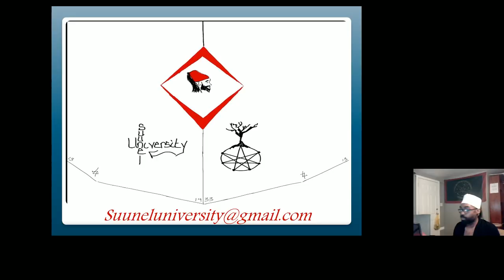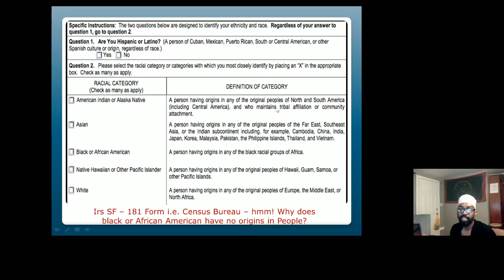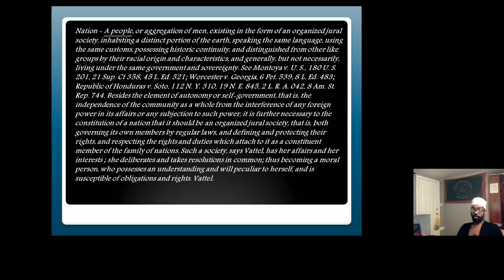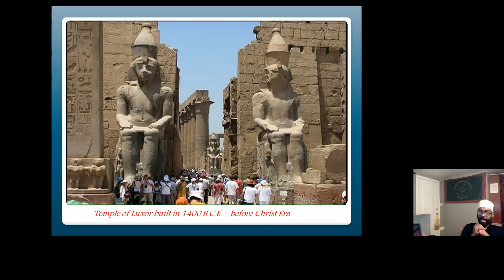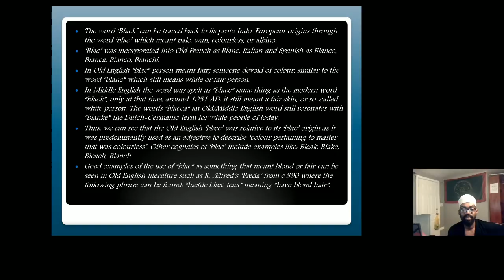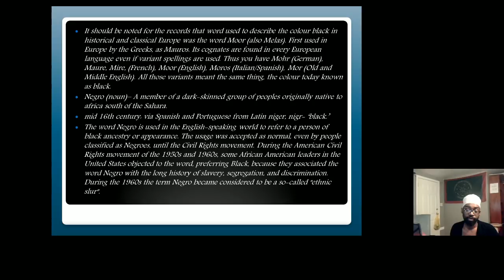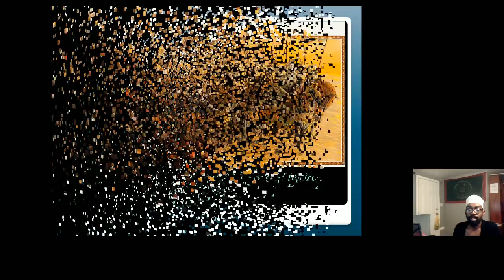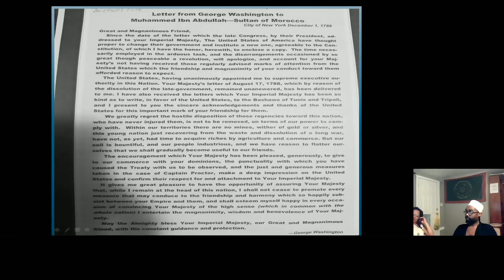Nego is with the black which means the pale; the shiny